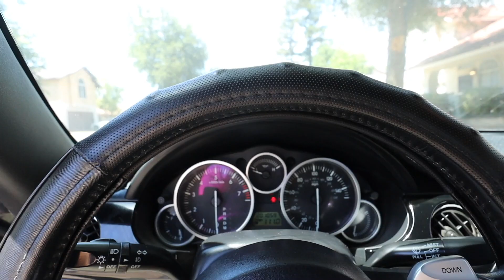PHOTOSHOOT for a Clean G37 ft. Jorge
yeeeesirrrrrrrrrrrr.📸
Pulled up to Downtown Fresno for a photoshoot for my boyy Jorge and his clean G37, vibesss no cap 🧢